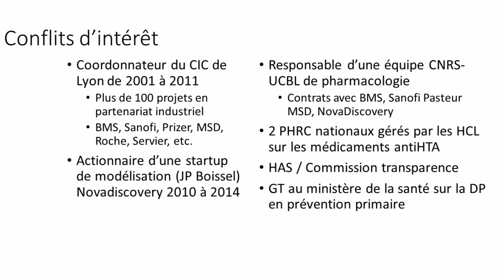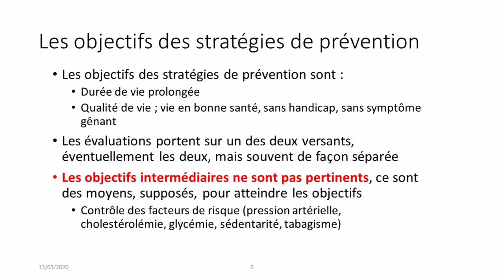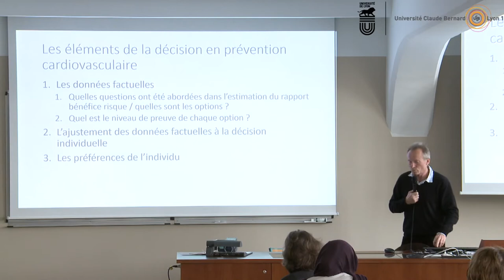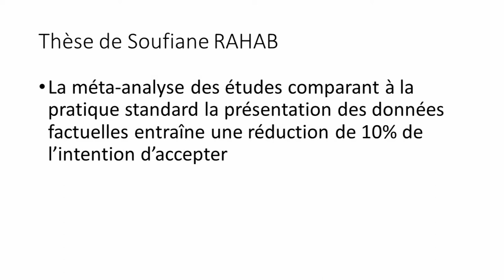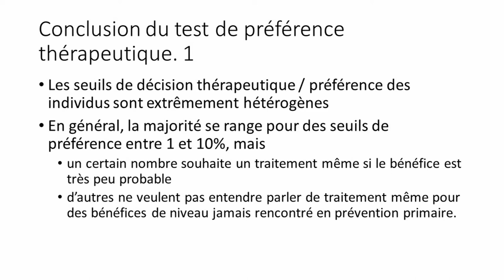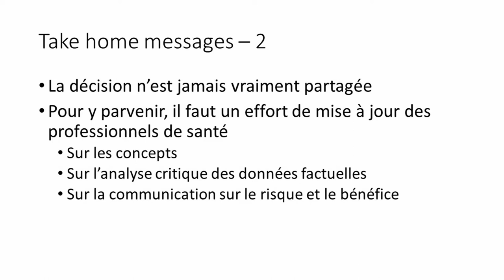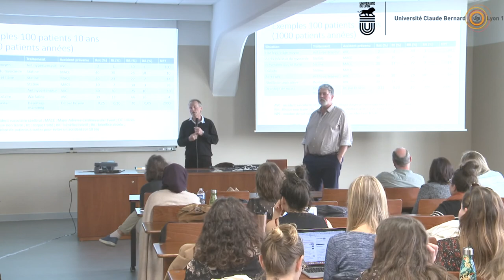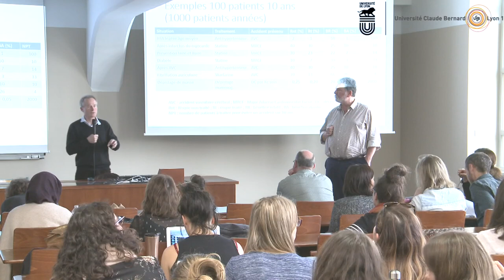La décision en prévention cardiovasculaire primaire : est-elle jamais partagée ?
Pr. François Gueyffier
14ème Symposium interdisciplinaire